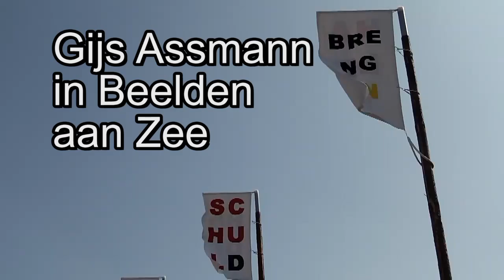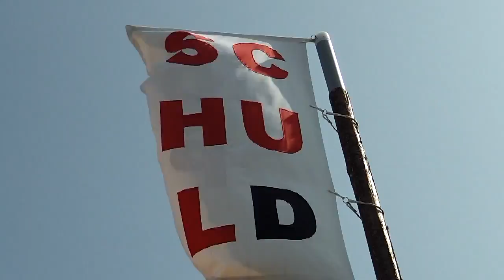2014 06 21 Gijs Assmann in Beelden aan Zee